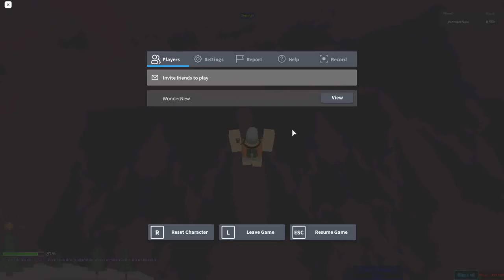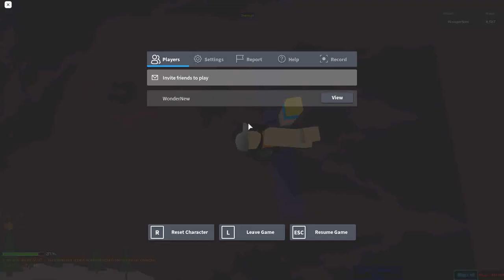Stage 8539-8583 | Ultimate Obby 2.0 | Roblox | 12.25.2020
merry christmas i touched a zetta pole again with sound captured